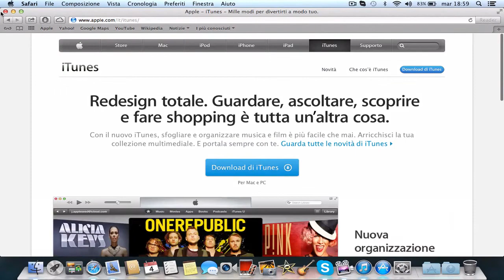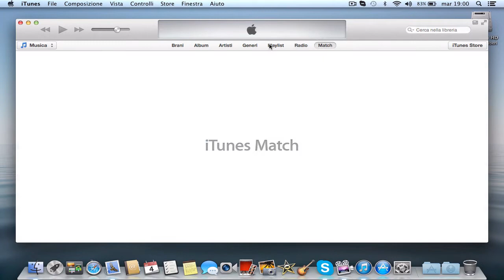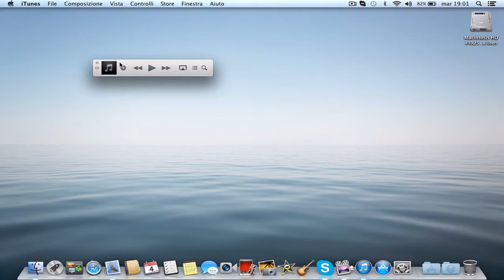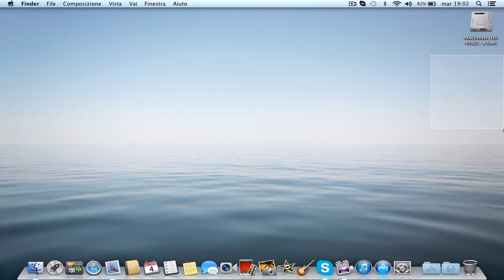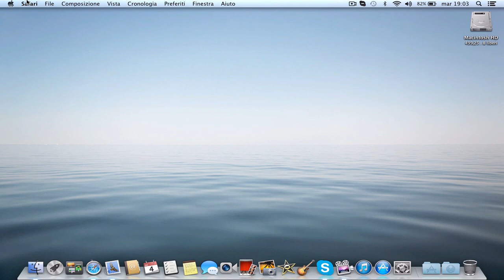iTunes '11 - Le novità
iTunes è perfetto per gestire la tua musica, in qualsiasi formato. È cool. È efficiente. Offre interessanti contenuti gratuiti per tutti e grazie a Genius ti consiglia la musica che potrebbe piacerti. Aggiungi che è la porta d'ingresso per le applicazioni iPhone e iPad: un nuovo mondo tutto da scoprire.